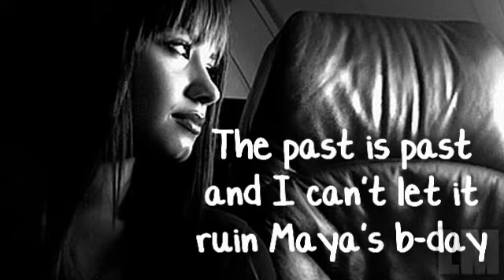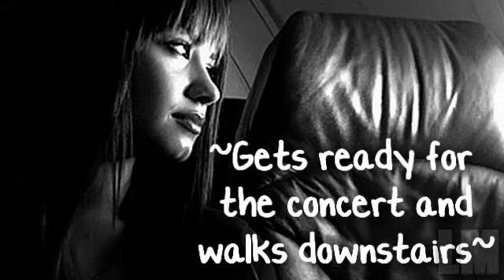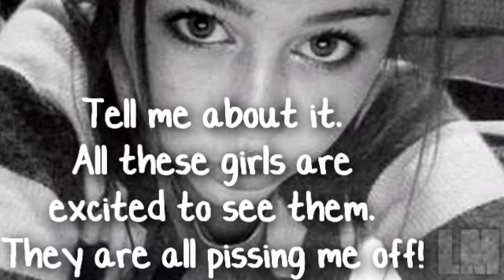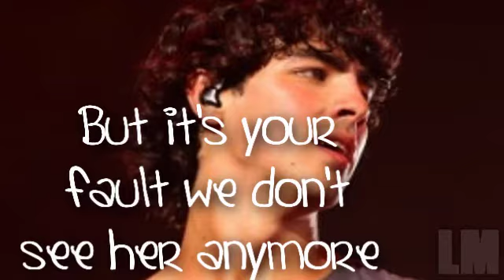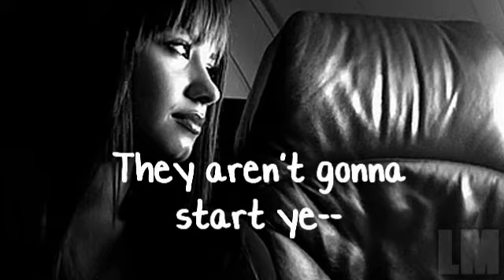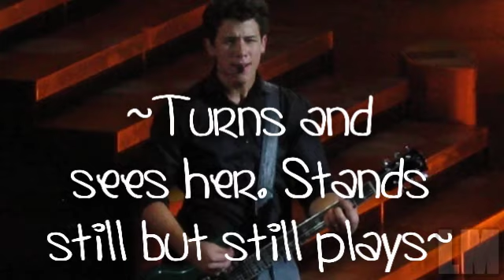Don't Forget Part2 Nemi Story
Comment please for the next one (:

Follow me and i'll follow you